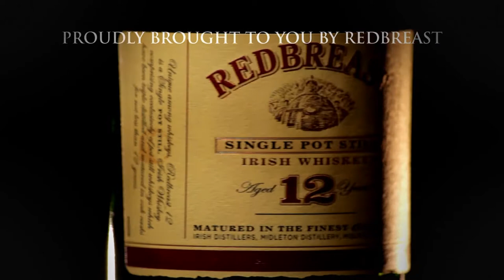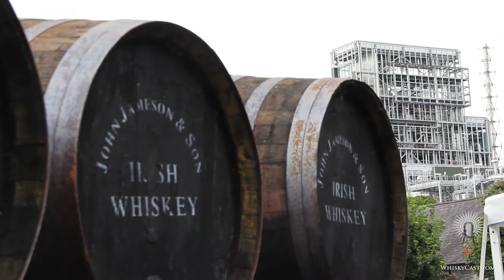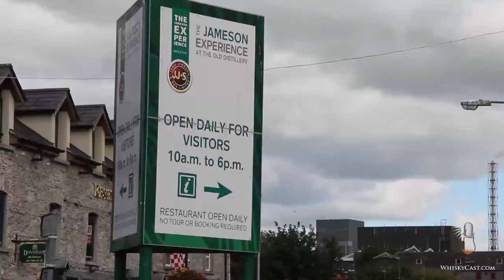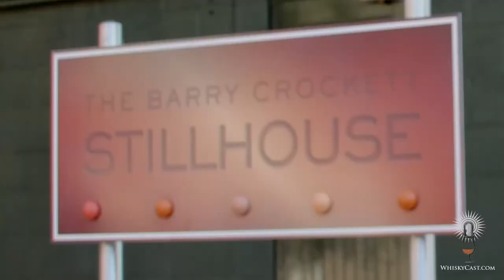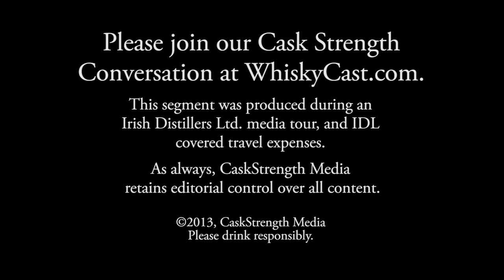WhiskyCast HD: Ireland's Midleton Distillery Celebrates Massive Expansion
Irish Whiskey is the fastest growing segment of the worldwide whisky market, and Midleton Distillery is the largest in Ireland. Even running 24/7 isn't enough to meet global demand for Jameson, Redbreast, Powers, Paddy, and the other whiskies distilled at Midleton. Irish Distillers Pernod Ricard is investing $265 million to expand Midleton, and dedicated the distillery's new stillhouse with a housewarming party on September 4, 2013.